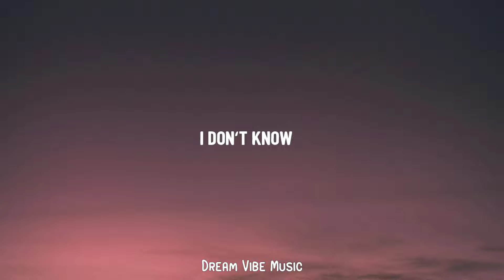The Chat Shenanigans - The Nuves (Lyrics) | How the hell you spell chauffeur?